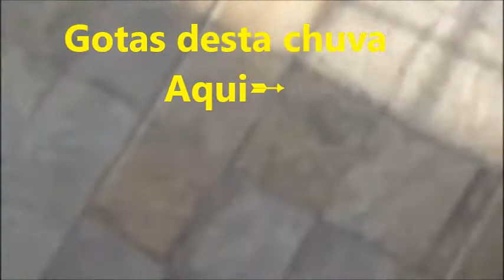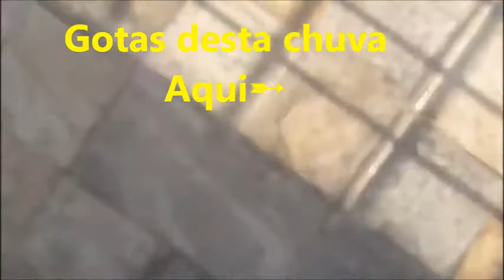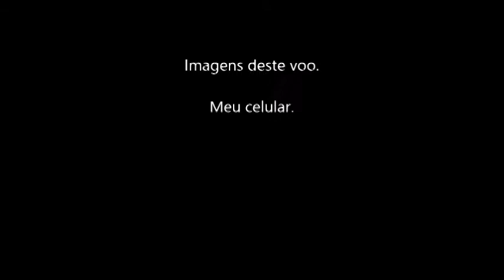Nuvem pequena chove encima da minha casa em 30/08/2021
Somente1 pequena nuvem causou um rápido chovisco de 5 minutos
Já as demais nuvens passaram direto sem nenhuma gota de chuva